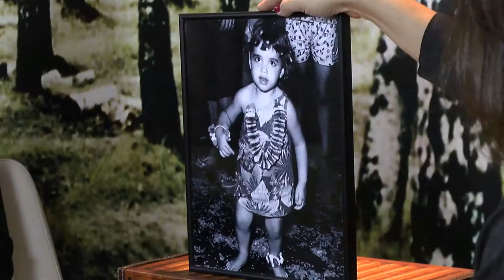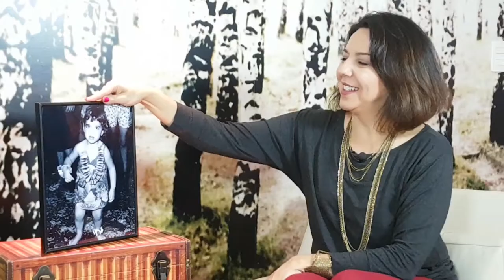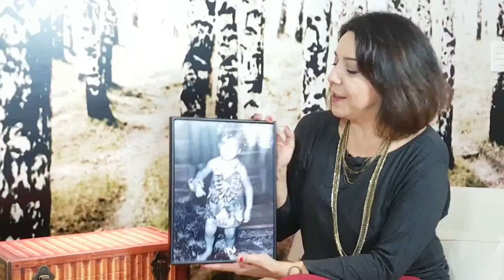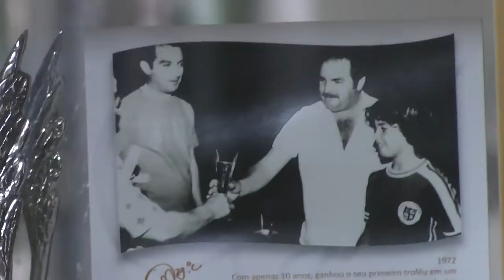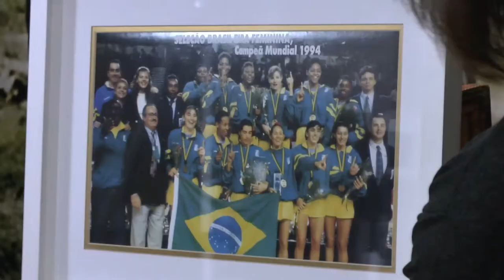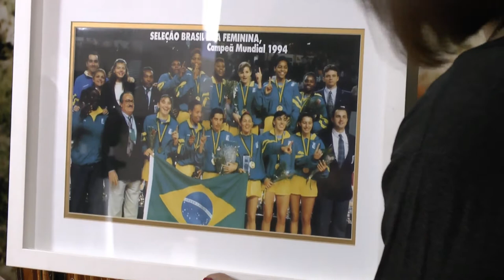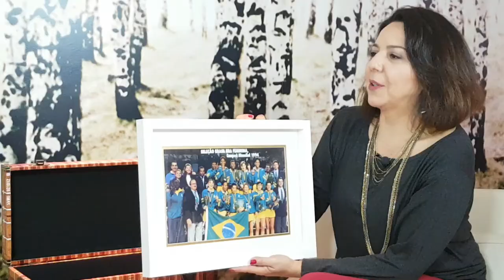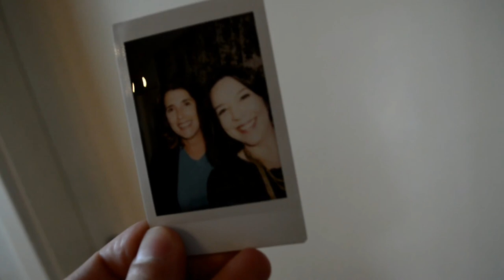A Tampa de PRIVADA que Ajudou a Formar uma CAMPEÃ, com MAGIC PAULA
Com uma carreira coroada por medalhas, troféus e muitas vitórias, Magic Paula entrou para a história do esporte brasileiro como uma das maiores estrelas do basquete feminino. Ao revelar suas recordações direto do Fundo do Baú, a tampa de um vaso sanitário chama a atenção. Paula explica que foi com esse objeto que treinou os primeiros arremessos no quintal da casa onde morava quando criança, no interior de São Paulo. Não demorou para ganhar o primeiro troféu, que ela também mostra pra gente, hoje devidamente emoldurado. Tem ainda a camisa com que conquistou o famoso Panamericano de Cuba, a faixa de cabelo que virou sua marca registrada e a valiosíssima medalha de prata dos Jogos Olímpicos de Atlanta, em 96. Tá muito bacana!! Não deixe de ver, de curtir e de deixar seu comentário!!!

PROGRAMAÇÃO:

- FundoDoBaú: Terças-feiras - 12h
- BaúDaLú: Quartas-feiras - 12h
- AIndignada! Ao Vivo: Quintas-feiras - 19h

Com carinho,
Luciana.

Categoria
Pessoas e blogs
Licença